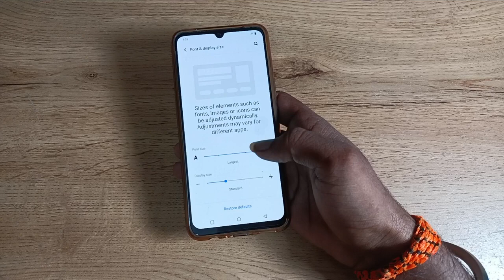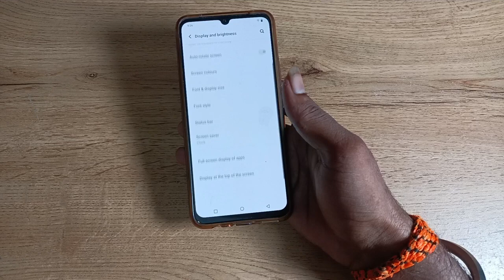how to decrease font size in vivo z1x , font size decrease kaise karen